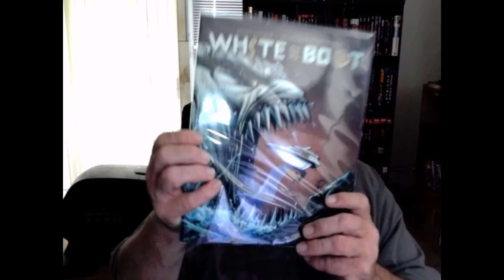LCS Haul 05 29 24